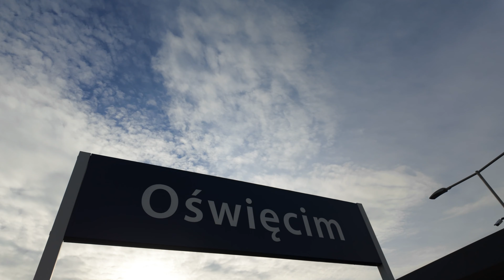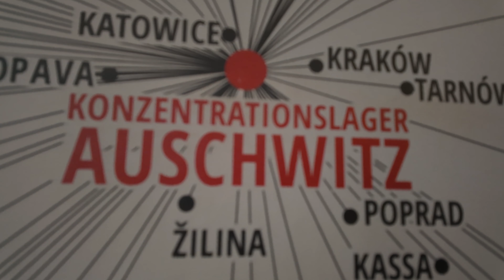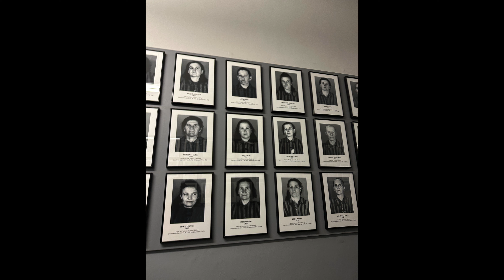Auschwitz concentration camp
폴란드 여행,  아우슈비츠 수용소,